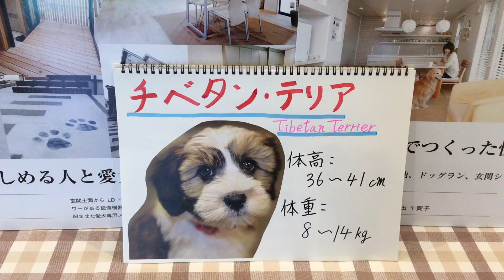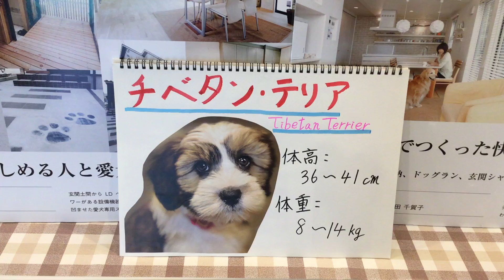チベタン・テリア 犬 ペット リフォーム 埼玉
今回の犬種のご紹介は、チベタン・テリアです。
名前にテリアとついていますが、テリア種ではないそうです！
セラフ榎本愛犬家住宅ホームページはこちらです。